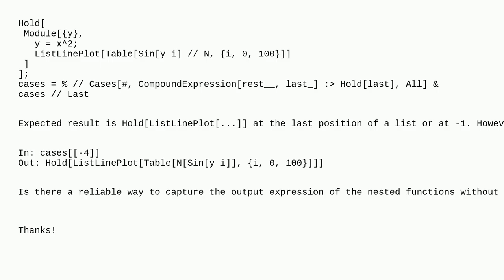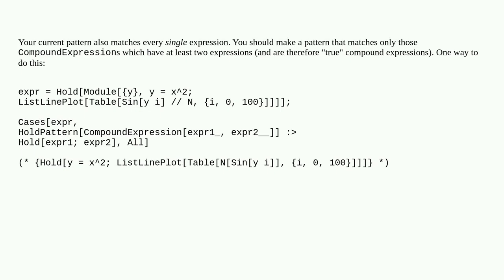Finding the output of the nested CompoundExpression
A special thanks goes out to the community

  scoping expression-manipulation